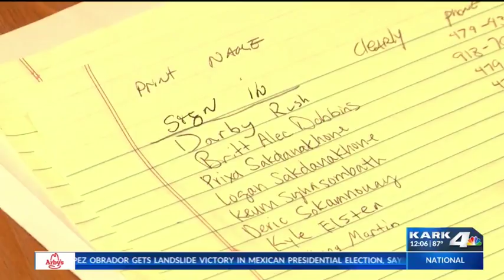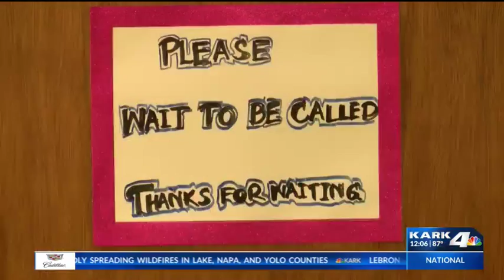Statewide Headlines 7/2/18